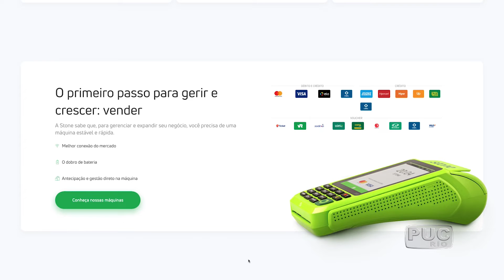TV PUC-Rio: Líderes empreendedores compartilham experiências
Três empresários e ex-alunos com trajetórias vitoriosas compartilharam experiências no segundo encontro promovido pela Coordenação de Ensino de Empreendedorismo. Em 2018, dois em cada três brasileiros, entre 18 e 64 anos, estavam a frente de um negócio.